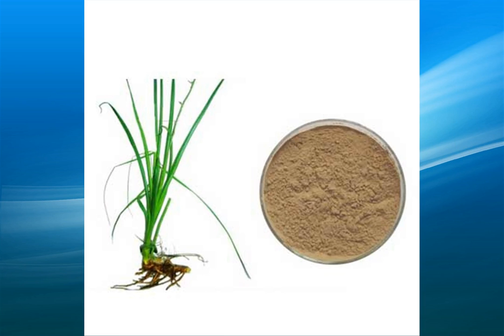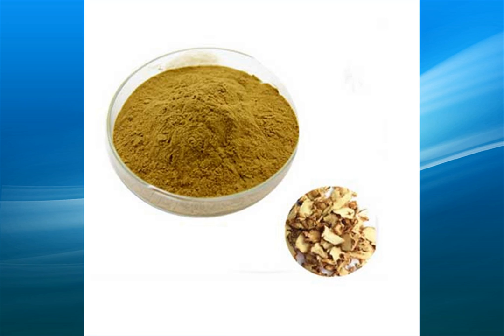rhizoma anemarrhenae extract supplier,wholesale,bulk,factory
high quality rhizoma anemarrhenae extract suppliers,supply a variety of specifications rhizoma anemarrhenae extract,one of the largest exporters of rhizoma anemarrhenae extract in China,the factory sells directly,the price is competitive